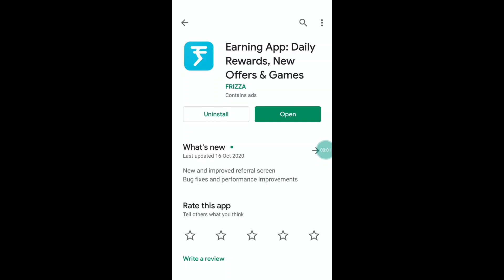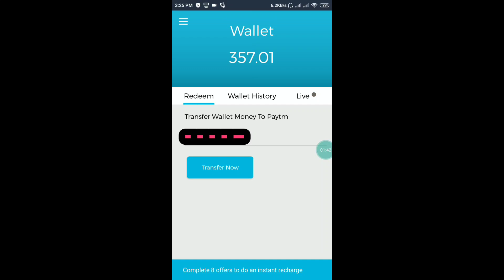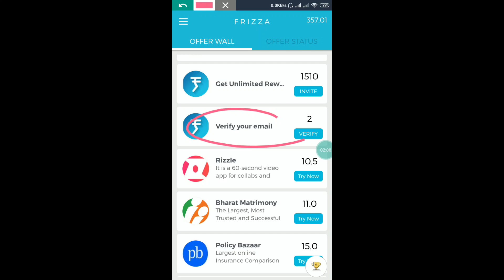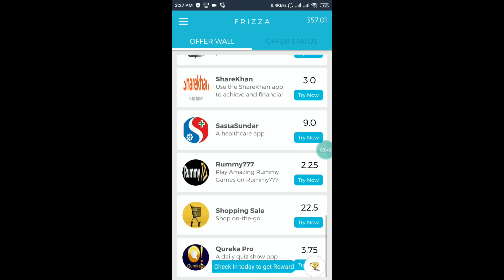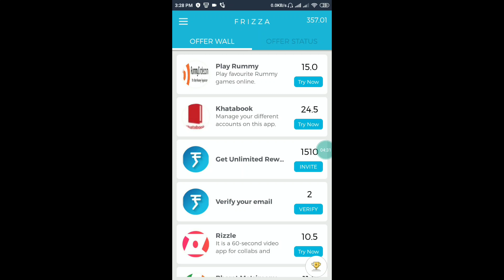frizza app paytm withdraw/frizza app full explanation/frizza app full details new tricks and updates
Hello Dosto Is video ka ful Aaj karo tab aap bahut jyada Paisa Kama Sakte aap apna mobile se Ghar Baithe Hain